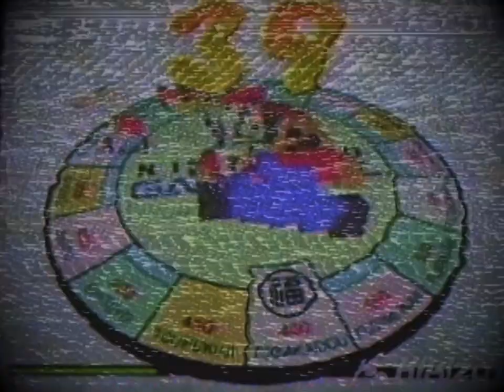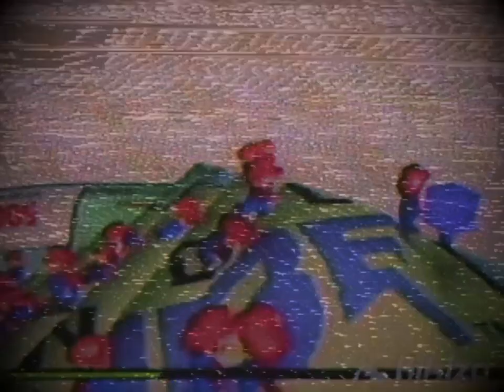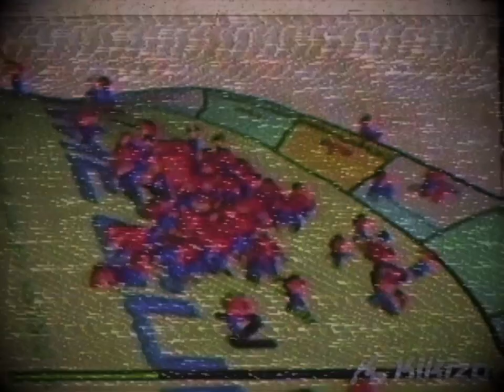(Classic Creepypasta) Super Mario 128 (Re-narration | by KI Simpson)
CREDITS:
Adam Doree
KI Simpson

SOUND FX CREDITS:
Chosic
Disney Wiki
FindSounds
FreeSFX
Freesound
SoundBible
Sounddogs
Soundeffects Wiki
Sound Ideas
Sound Image
Storyblocks
The Sounds Resource
Videvo